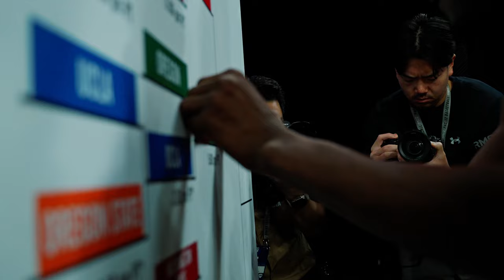2024 Oregon Men's Basketball - Pac-12 Tournament Quarterfinals Cinematic Recap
Cinematic recap of 2024 Oregon Men's Basketball vs. UCLA in the 2024 Pac-12 Men's Basketball Tournament in Las Vegas, NV. Oregon defeated the Bruins 68-66 to advance to the semifinals.

Follow Oregon Ducks
GoDucks.com

The official YouTube channel of Oregon Ducks Athletics.